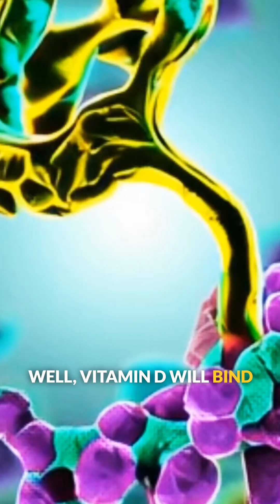Vitamin D and gut health-why is it so vital?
🌟 Did you know Vitamin D isn’t just about strong bones?
It acts like a key, unlocking 200–2,000 gene expressions that ripple through your entire body. From your gut and skin, to your immune system and even your nervous system, this powerhouse vitamin triggers cascades of benefits you don’t want to miss.

🧪 In fact, the MetA-Bone Trial revealed how vital Vitamin D is for children — especially in building stronger gut barriers through tight junctions. A deficiency? That can mean a weaker intestinal lining and health challenges down the road.

👉 In this short, I break it down in simple terms so you can finally understand why Vitamin D might just be the missing link to better health.

💡 Watch now to see how this “sunshine vitamin” could be transforming your body from the inside out.